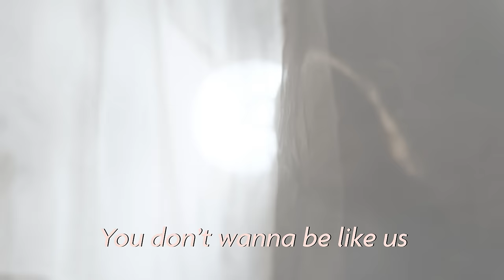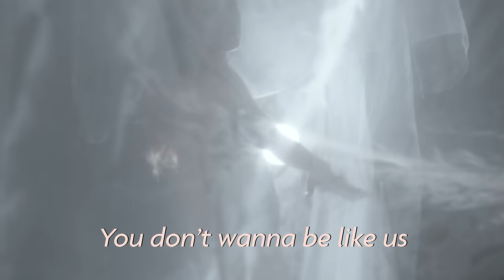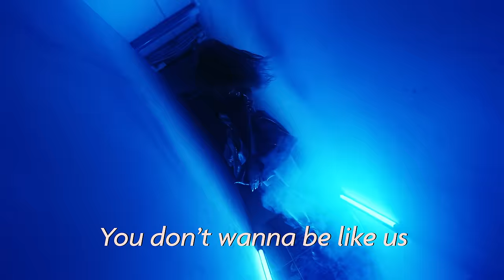Dotter - Little Tot (Official Lyric Video)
Credits:
Fredrik Gislander
Photo: Alma Bjellerup / @almabjellerup